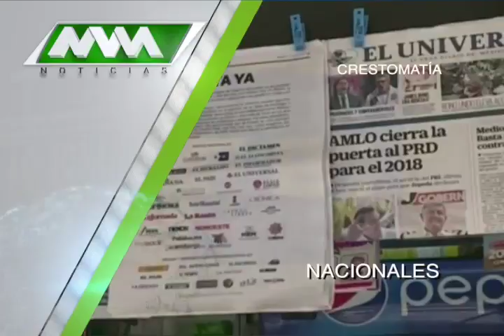MVM Televisión trae para ti las mejores noticias Nacionales